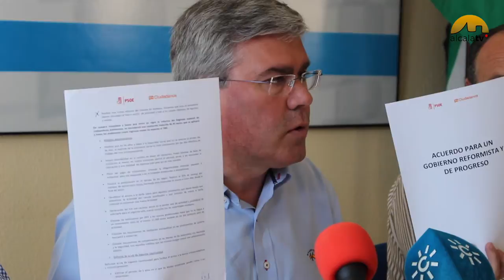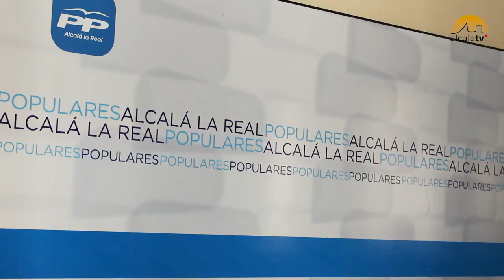Fernández de Moya defiende la gestión de Rajoy con la provincia de Jaén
El Partido Popular ha recibido la visita de su presidente provincial y diputado nacional, José Enrique Fernández de Moya, que ha defendido la gestión del gobierno presidido por Mariano Rajoy, especialmente en materia de agricultura. “Hemos firmado el convenio de valorización del aceite; hemos conseguido el almacenamiento privado en tiempo récord; hemos rebajado las peonadas de 35 a 20 cuando ha habido difíciles campañas de aceituna; hemos rebajado los módulos del IRPF para agricultores de 0,26% al 0,09%, lo que se ha traducido en un ahorro de 50 millones de euros en toda la provincia. Por otra parte, hemos aumentado los fondos del PROFEA en un 3,7% llegando 76 millones de euros a la provincia en toda la legislatura y hemos prohibido las aceiteras rellenables”.

Fernández de Moya ha recalcado que con la negociación de la PAC, el PP ha evitado pérdidas millonarias a la provincia de Jaén, sosteniendo que “si hubiese salido adelante la propuesta del PSOE, los jiennenses hubiesen perdido 200 millones de euros anuales, es decir, con la tarifa plana defendida por los socialistas, la provincia hubiese experimentado pérdidas durante los seis años correspondientes al marco comunitario 2014 – 2020 de un total de 1.200 millones de euros”. Y subraya que "el Partido Popular ha evitado la ayuda lineal por hectárea defendida por el PSOE que hubiese sido el rejón de muerte para el olivar jiennense”.

El diputado popular ha sido crítico con el secretario general del Partido Socialista, Pedro Sánchez, que ha estado esta semana en Jaén, al tiempo que ha aclarado que "el Plan Activa Jaén nunca ha existido. Era la suma de inversiones que venían del Estado, la Junta de Andalucía, Diputación provincial y el Ayuntamiento de Jaén".

Asimismo, ha hecho referencia a los fondos de Desarrollo Rural correspondientes al marco comunitario 2007 – 2013 ya que "se perdieron 1.200 millones de euros porque la Junta de Andalucía no tuvo capacidad de ejecutarlos” e insta a Susana Díaz y al PSOE de Jaén a que expliquen “dónde están los 1.200 millones de euros que tendrían que haberse ejecutado en toda Andalucía, fondos que hubiesen traído a la provincia de Jaén una importante cuantía y que además, se hubiesen traducido en la generación de jornales, empleo, incorporación de la mujer al mercado laboral e incluso, muchos jóvenes no se tendrían que haber ido de nuestra tierra por no tener trabajo”.

El diputado popular señala que "mientras la izquierda española tiene sus modelos en Venezuela o Grecia, el PP mira al corazón de Europa. El objetivo del Presidente Rajoy para los próximos años es seguir creciendo económicamente y en consecuencia, continuar generando más empleo".